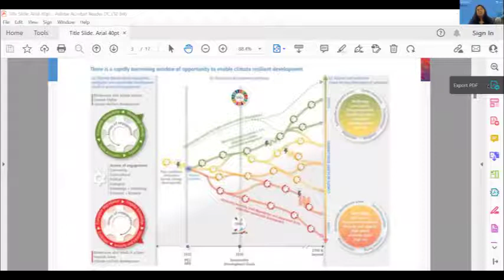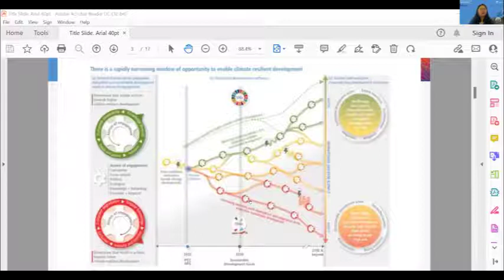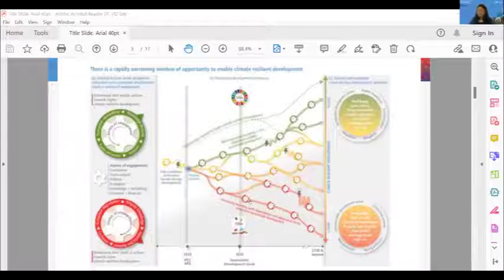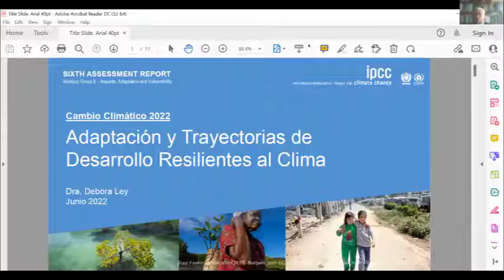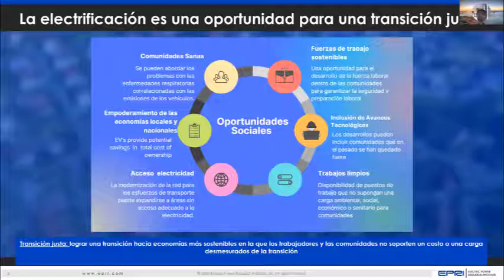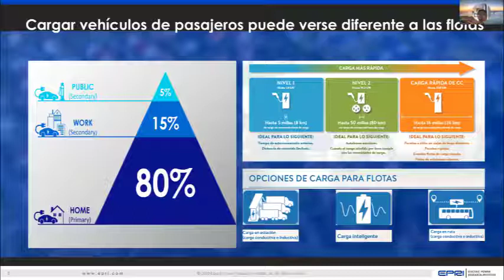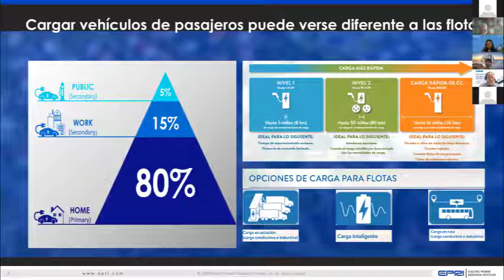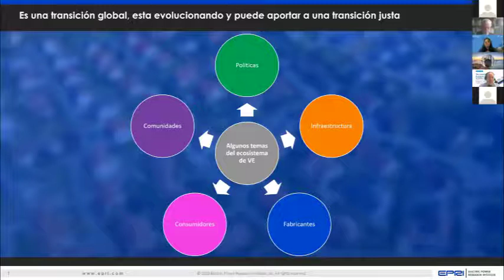Webinar: Electromobility - The Future of Transportation That's Already Present in Mexico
On June 14, 2022, Chemonics International, Electric Power Research Institute (EPRI), and World Resources Institute México (WRI-Mexico) hosted a webinar on Electro-mobility, the future of transportation that’s already present in Mexico: Understanding the challenges and opportunities for business in creating net-zero cities.

Panelists discussed opportunities in the area of zero-emissions transportation and the feasibility of electrifying transport in Mexico, particularly bus transportation systems as well as taxis and delivery vehicles.